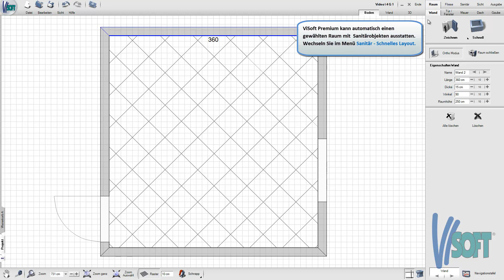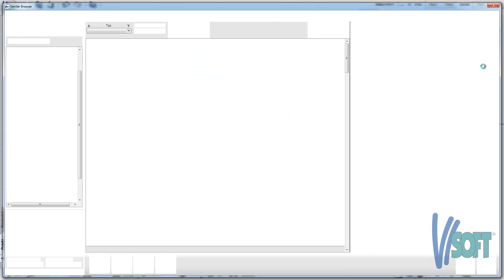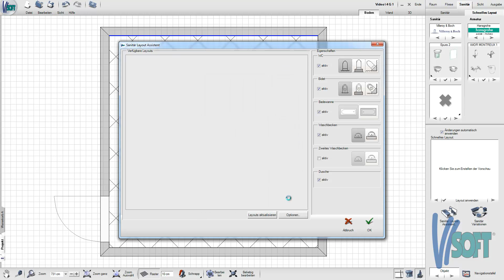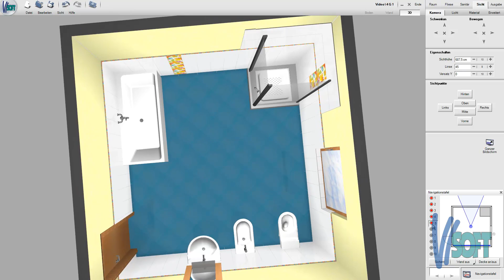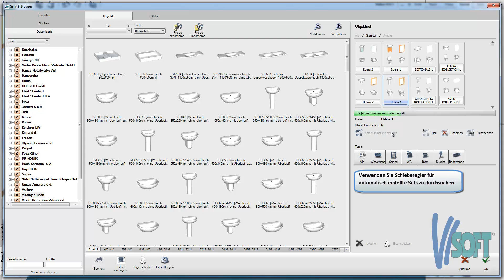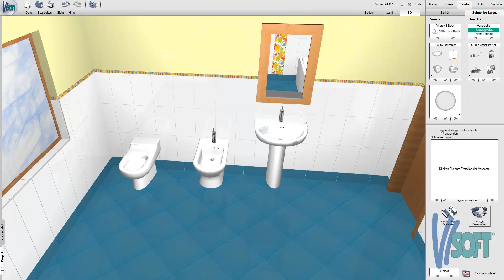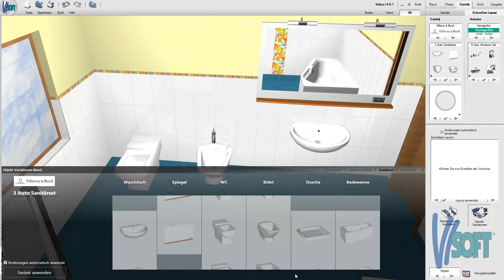Sani Schnell - Layoutassistent - ViSoft Premium